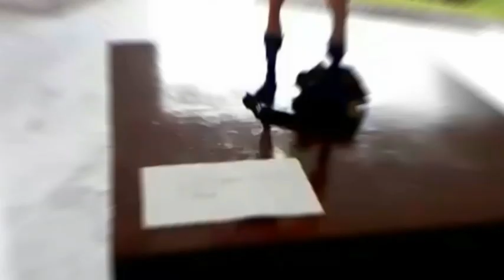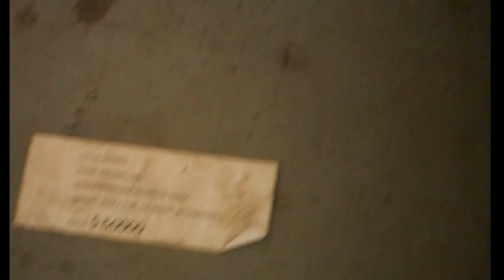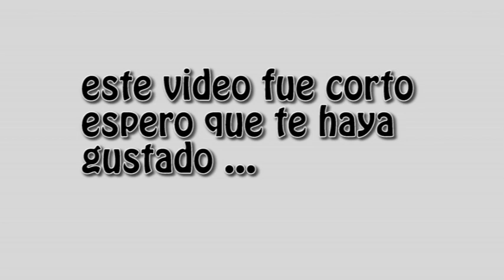FIGURAS DE SUPERHÉROES GIGANTES! Talento Xalapeño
este es un trabajo de artistas xalapeños los cuales le dieron vida a superheroes de los comics en figuras TAMAÑO REAL